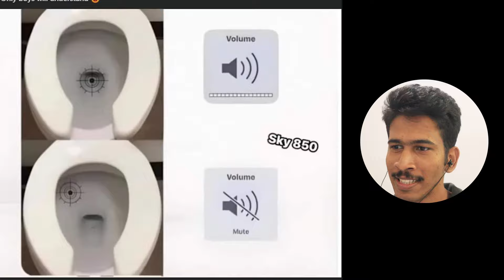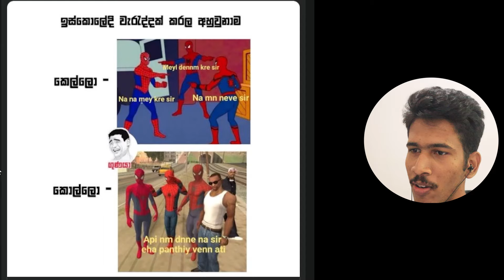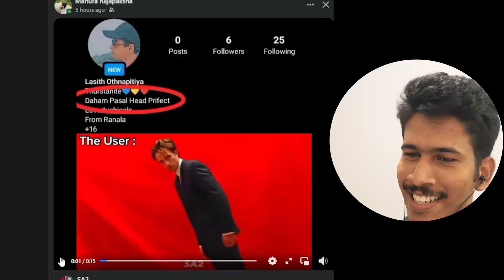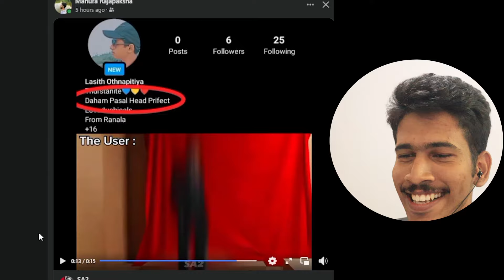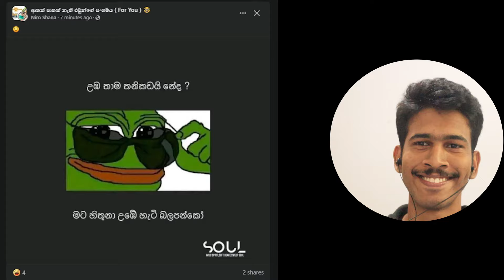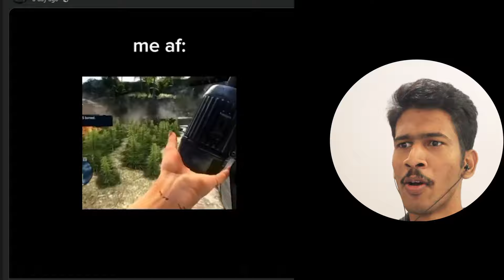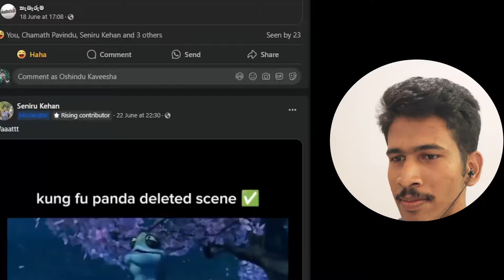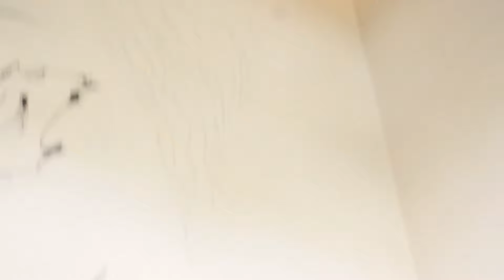තනිකඩ කම 😂😂😂 | Meme Review ep 07 | Ambattaya Official | meme review sri lanka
Created by: Oshindu Kaveesha & Tharushika Jnadhi